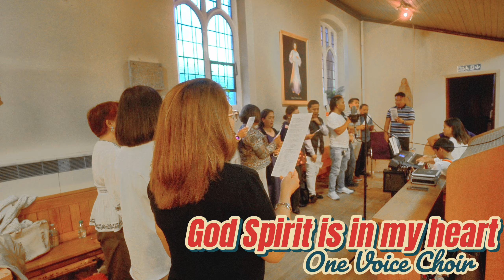ST. CEDD’S PARISH | Hymns on Sunday Mass | 8 September 2024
St. Cedd’s Parish Sunday Mass Hymns

Come with Praise - 00:00
Glory to God - 1:47
Alleluia - 5:06
In Bread we bring You Lord - 6:11
Holy Holy Holy - 9:18
Memorial Acclamation - 10:22
Great Amen - 11:00
Lamb of God - 11:28
Christ be our Light - 12:43
God’s Spirit is in my heart - 18:49